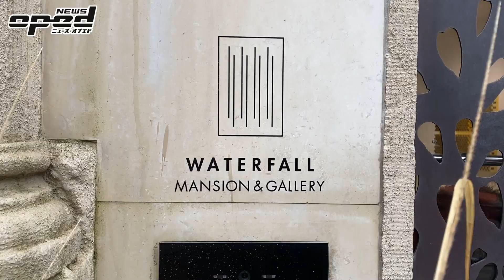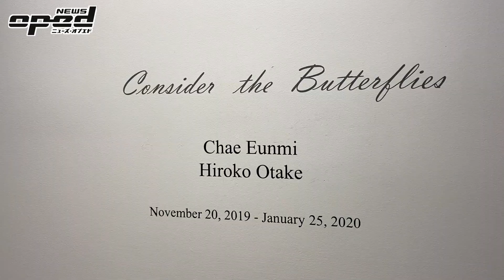12月13日NY_大竹寛子の表現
全編視聴はこちらから！
（会員登録が必要となります）